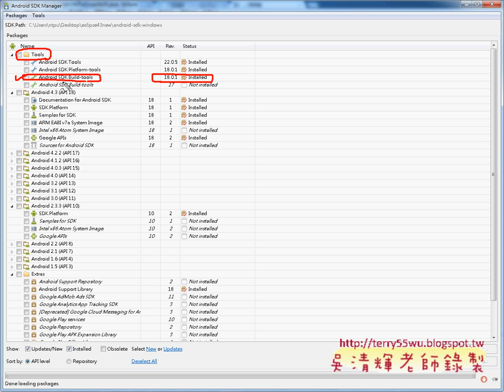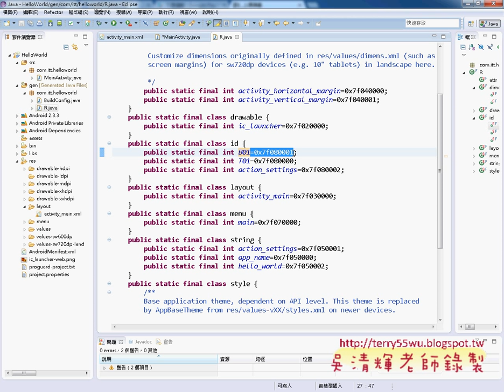06 解決沒有R登陸檔問題JAVA物件導向設計 吳老師)12